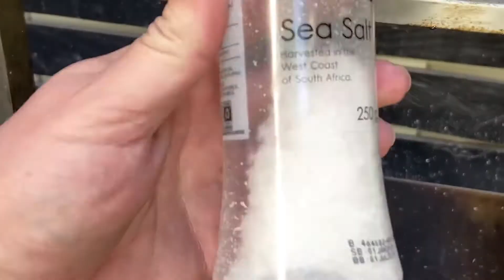Green bean potjie on the Azado Braai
Bredies is one of my wife's favourite dishes and this one I've perfected over the years to taste just like how her aunt on the farm made it. Tender lamb with peppery green beans and potatoes... it just screams comfort food! See the full recipe here @ean-potjie-on-the-azado/ .